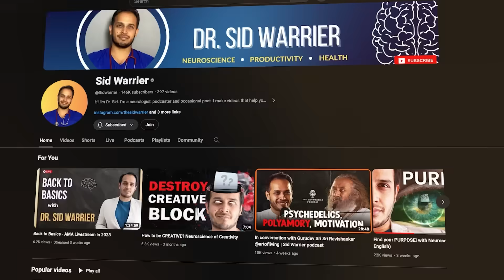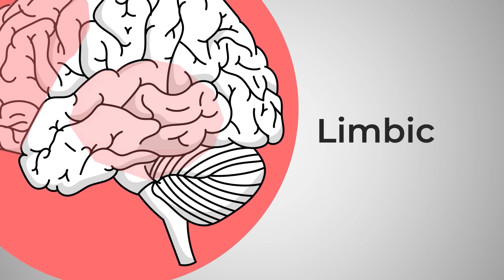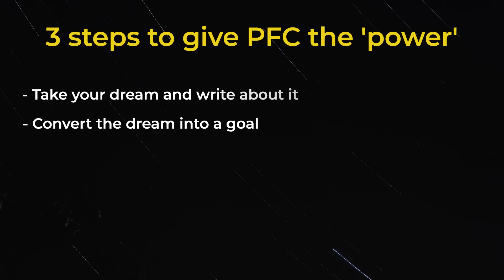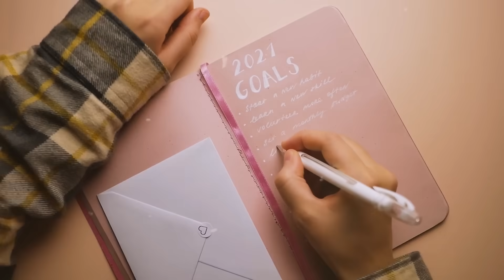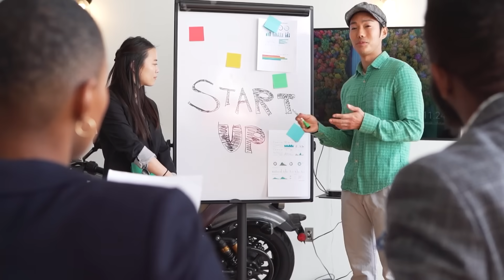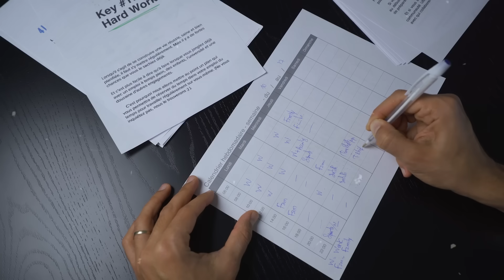How to ACHIEVE ANYTHING | Neuroscience tricks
Achieving dreams isn't that difficult, trick you brain into doing it by using these 3 neuroscience tricks.

00:00 Intro
00:38 Neuroscience of Achieving Dreams
02:30 How can we make dreams Come True?
03:46 3 steps to give PFC the "Power"
08:54 My Final advice

➡ Enrol to the next NeuroMastery Bootcamp here for a live online life-changing experience